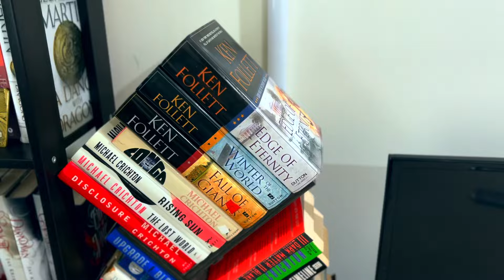Reading FRENZY! Weekly Reading Roundup (July 28, 2024)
A reading FRENZY, saved by the last few days of having more time to pick up books!

0:00 Intro
1:20 Reading Roundup
5:50 Next Week's Reads
7:15 Next Week Channel Plans
8:31 On The Music Front

I'm a lifelong lover of books and composer for film, TV & Games specializing in book adaptations

To hear my original live orchestra take on the fantasy book series, "THE WHEEL OF TIME"